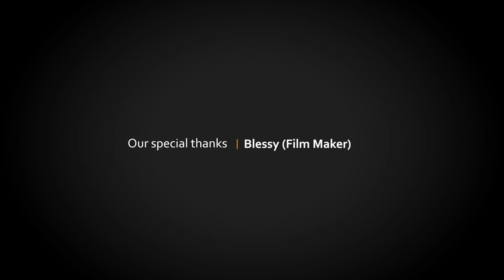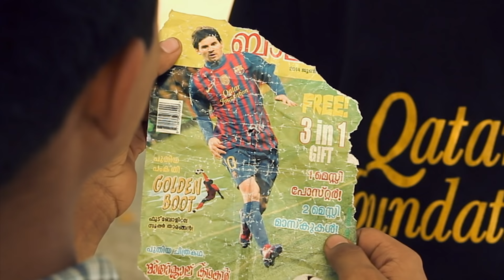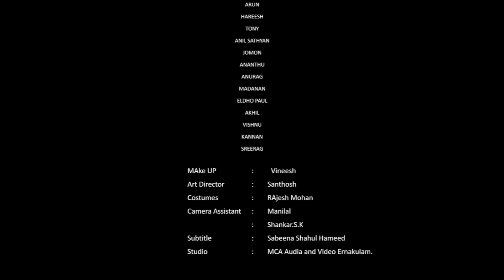The Beyond - Malayalam Short Film By Biju Mattannur | Master Chethan | Vinod B Vijayan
Director : Biju Mattannur
Producer : Rajeev Kurup
Script Writer : M.Shahul Hameed